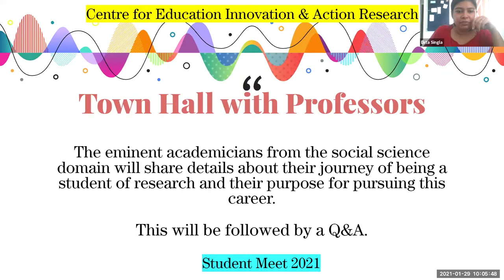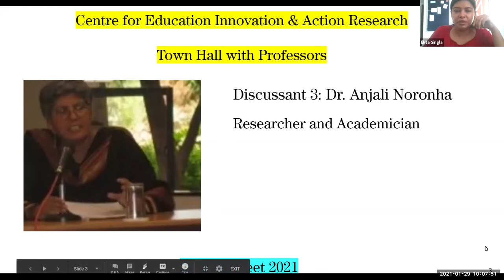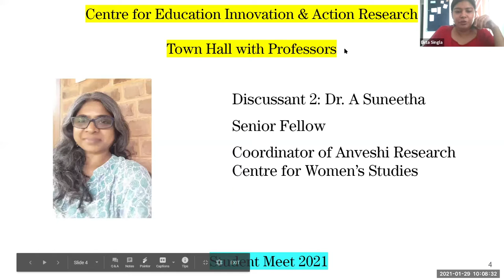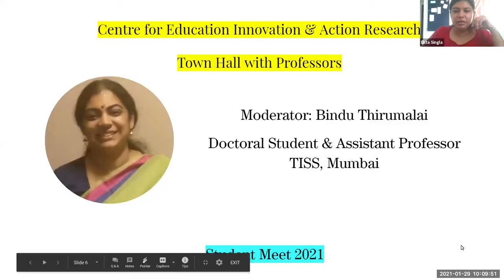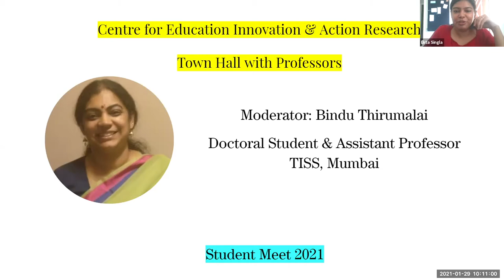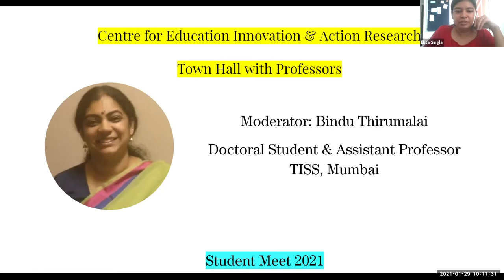Student Meet 2021 - Town Hall with Professors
10 a.m. to 12 p.m, January 29, 2021
Three eminent academicians who engage in research while working on the ground with communities of teachers, vulnerable groups, or working collaboratively to change policy and hold the government accountable share their journey of being a student of research and their purpose for pursuing this career.
Moderator: Bindu Thirumalai, Assistant Professor, CEIAR, TISS Mumbai
Discussants:
Dr. Anjali Noronha, Researcher and educationist, Eklavya,  Bhopal.
Dr. A.Suneetha,  Senior Fellow & Coordinator of Anveshi Research Centre for Women’s Studies.
Dr. Ajay Singh, Professor of Education at the Centre for Education, Innovation and Action Research (CEIAR), Tata Institute of Social Sciences, Mumbai.